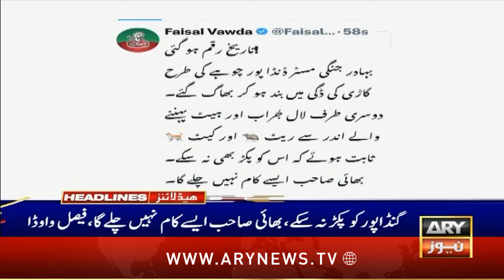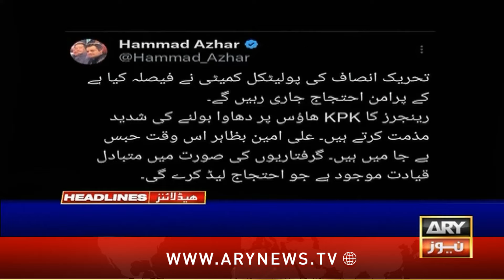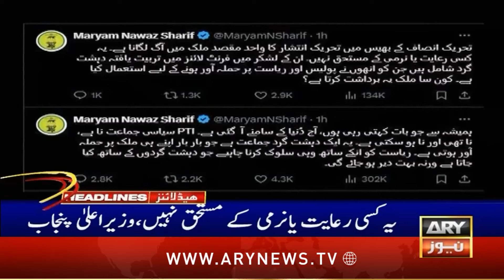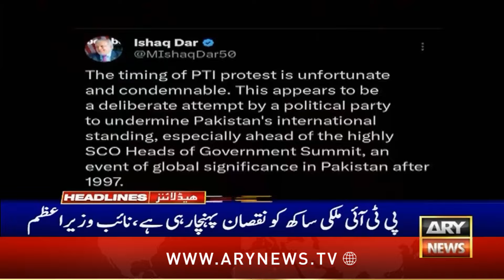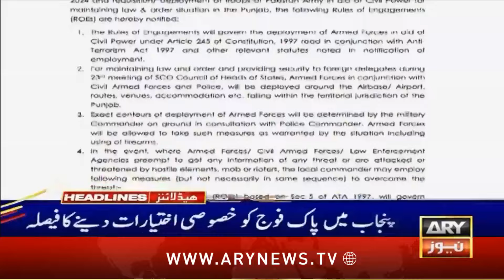ARY News 3 AM Headlines | 6th October 2024 | Faisal Vawda Criticizes Ali Amin Gandapur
Gandapur’s arrest, governor’s rule in KP likely, says Khawaja Asif

Islamabad court issues non-bailable warrants for KP CM Gandapur

PTI to invite Indian FM to address party protest in Islamabad: Barrister Saif

Federal Govt decides to issue warning to KP administration

PTI Lahore protest: Security beefed up at Nawaz Sharif’s Jati Umra residence